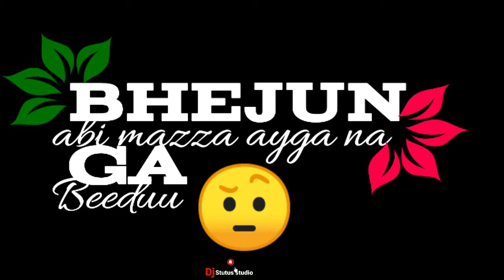singal 😜boy attitude video black screen stutus 😈😈 for Tech Mithun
WhatsApp stutus video😈😈😈😈😈

WhatsApp stutus black screenshot 🤙🤙🤙🤙🤙🤙🤙🤙🤙🤙🤙🤙🤙🤙🤙🤙🤙🤙🤙🤙🤙🤙🤙🤙🤙🤙🤙🤙🤙🤙🤙🤙🤙🤙🤙🤙🤙🤙🤙🤙🤙

singal boy attitude video 👦👦👦👦👦👦👦👦👦👦👦👦👦👦👦👦👦👦👦👦👦👦👦👦👦👦👦👦👦👦